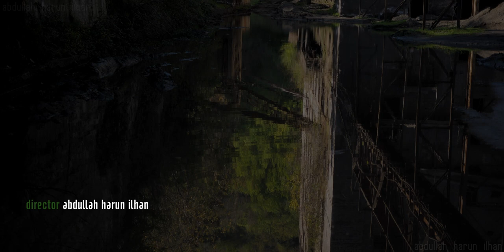SHIFT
Last people leave, leftovers take the land.